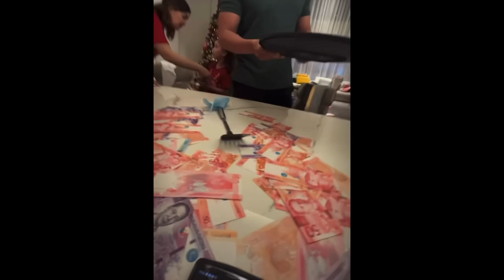GUMABAO AT CHUA FAM REUNION SA BAHAY NI ISABEL RIVAS | PRESENT SI MARCO AT MICHELLE GUMABAO